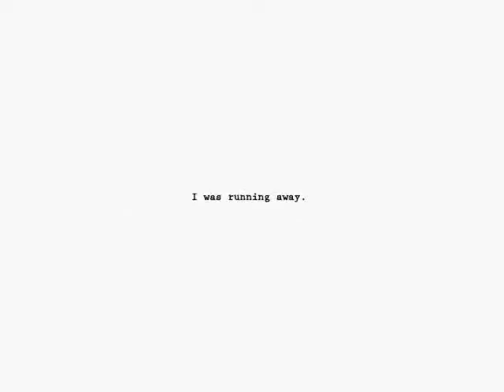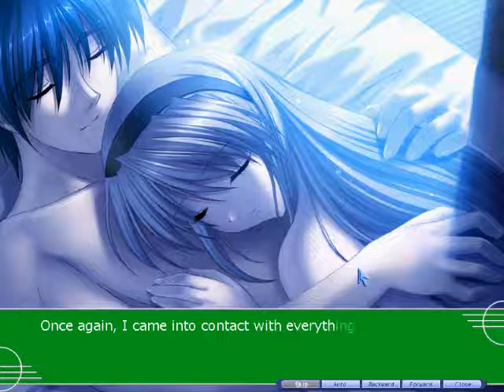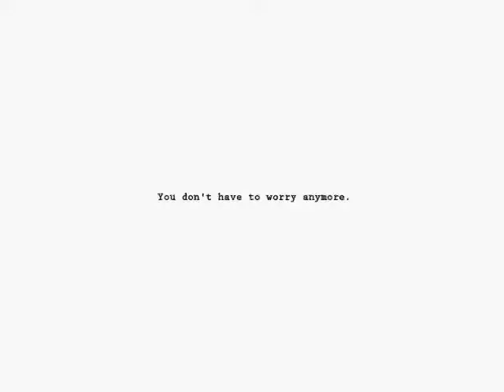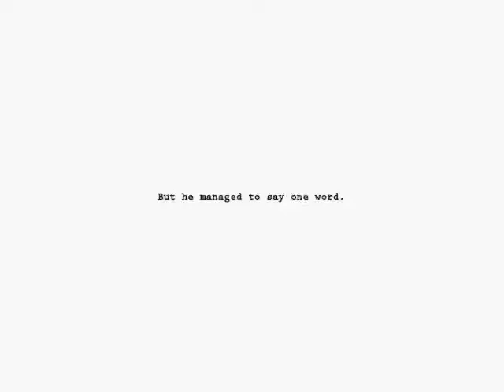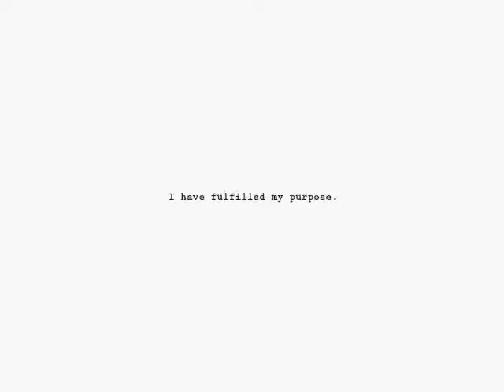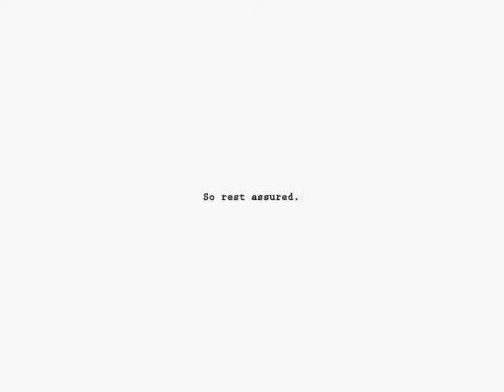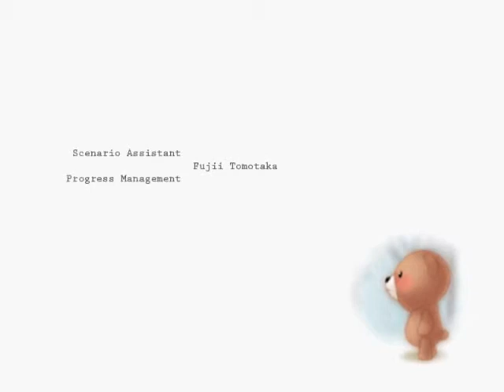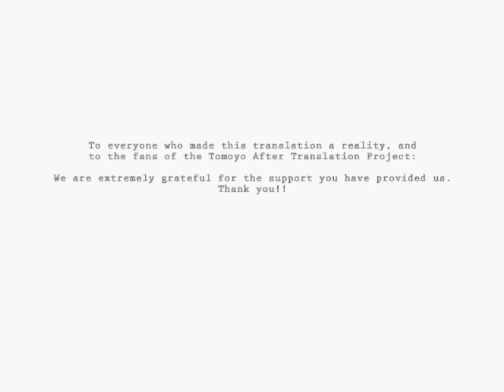Tomoyo After: Its a Wonderful Life Walkthrough with Voiceovers Part 20 - The End of a Long Journey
We finally found out the truth about ourselves:  We have Long-Term Memory Loss because of our injury!  OMG NOO!!  Hopefully, I could Recov-

-Recover Failed-

Damn...  guess its not like memory formatting on a laptop qq!

Want to drop some words or suggestions of what I should play next, influence me to make some decisions in-game, or just want to drop some words and comments?  Go to this website to do so!

I do read them every once a while, so yeah, go check it out~!